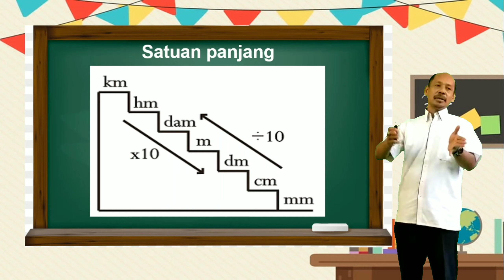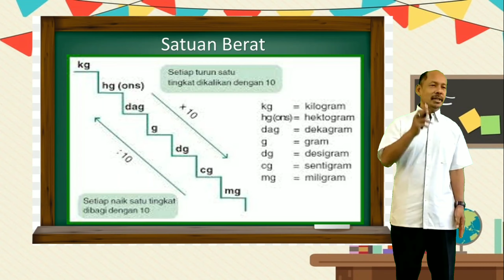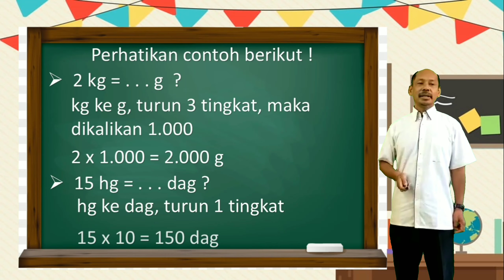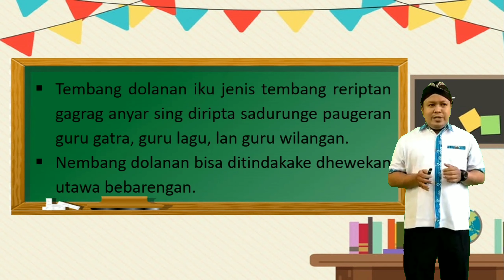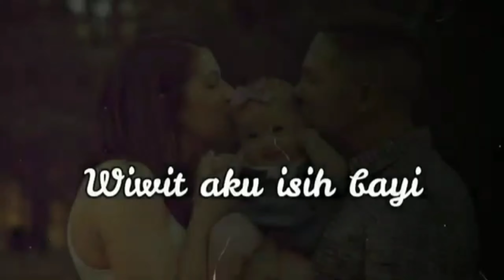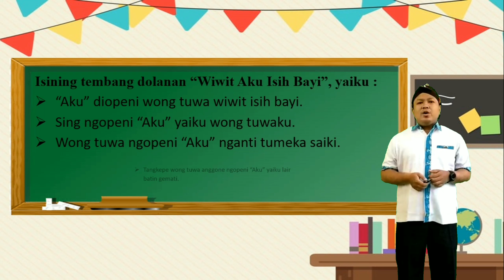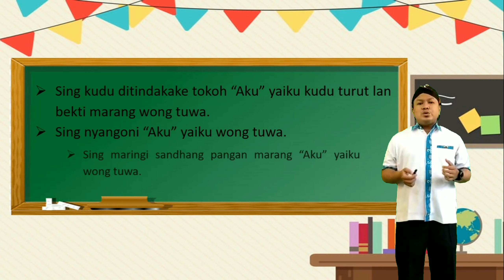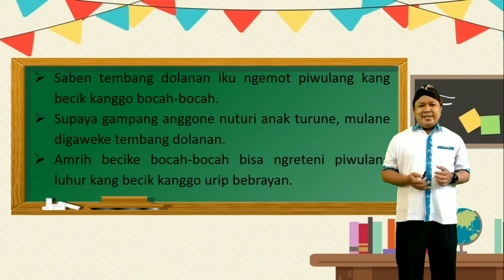Tema 3 Subtema 2 (Matematika dan Bahasa Jawa